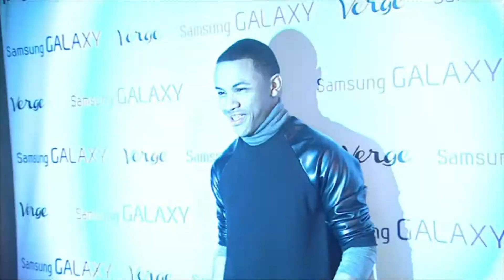"Alle hassen Chris" Stars & ihre Karriere: Das machen sie heute • PROMIPOOL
„Alle hassen Chris“ wurde von 2005 bis 2009 ausgestrahlt. Was ist aus den Stars der beliebten Sitcom geworden? Wir zeigen es euch.